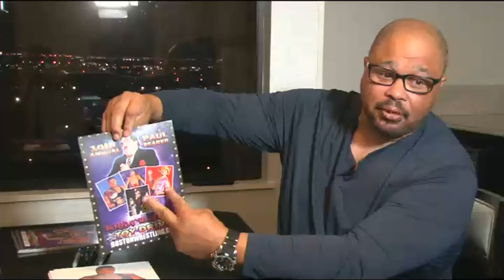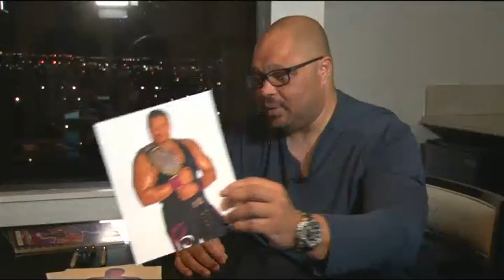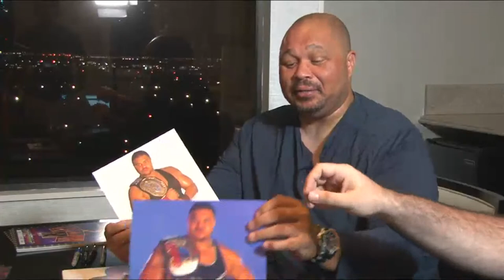LIVE! D-Lo Brown Cyber Autograph Signing & Q&A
Join multi-time WWE IC & European Champion DLoBrown from LasVegas, NV for a Wrestling Insides live cyber autograph signing & Q&A fundraisder!

Boston Wrestling MWF's 20th Anniversary
featuring "Hacksaw" Jim Duggan - Ron Simmons / Faarooq - Marty Jannetty - "Dr. of Style" Slick - The Berzerker - Doink The Clown #2 - Duke "The Dumpster" Droese & more TBA!

Thursday 10PM: MartyJannetty "Party With Marty"
Sunday 10PM: TigerMulligan "Stern But Fair" (non-PPV Sunday's)

360 Main St.